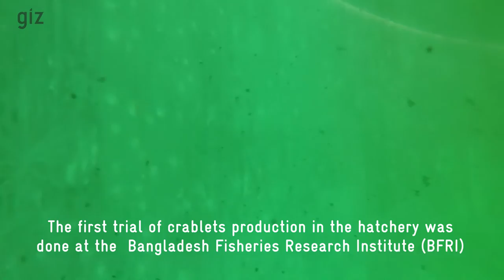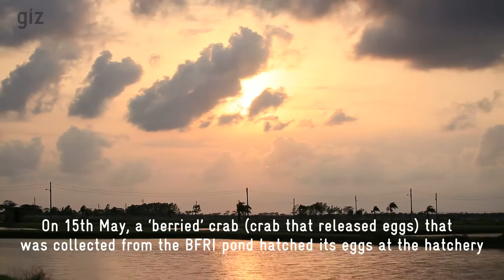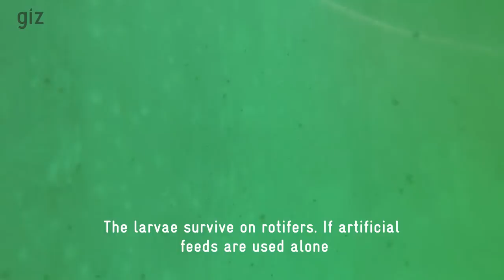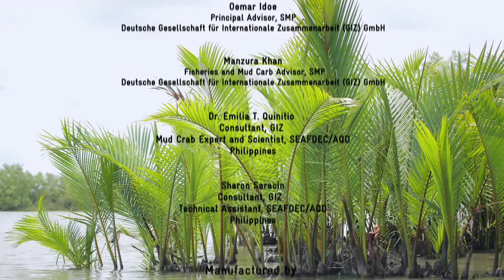Hatchery Based Mud Crab Production in Bangladesh (Bangla, EN-subtitles) I GIZ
The Sundarbans are the largest mangrove forest of the world and play a crucial role in global biodiversity conservation, as well as coastal protection and livelihood generation for the region. Mud crab collection is an important livelihood activity of people near the Sundarbans. However, excessive crab collection from the wild is posing a risk to the ecosystem and to people depending on this resource for their livelihood.
In order to conserve biodiversity and to make the mud crab business more sustainable, the “Management of the Sundarbans Mangrove Forests for Biodiversity Conservation and Increased Adaptation to Climate Change Project (SMP)” commissioned by BMZ, supports the Bangladesh Forest Department with technical expertise on mud crab hatcheries. Through providing additional seed stock, pressure on crab populations in the Sundarbans can be reduced and alternative employment opportunities for the coastal community can be promoted.